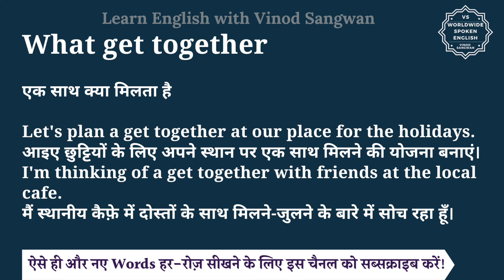What get together meaning in Hindi | What get together ka matlab kya hota hai | English to hindi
इस वीडियो में आप What get together का हिंदी में मतलब समझेंगे और साथ में What get together का pronunciation भी सीखेंगें यानि की आप What get together के अर्थ के साथ साथ ये भी सीखेंगें की What get together को कैसे बोले या What get together को बोलने का सही तरीका क्या है |

तो बस एक मिनट में सीखिए What get together को|
Let’s learn Hindi Meaning of What get together in detail.

What get together का हिंदी में अर्थ होता है
एक साथ क्या मिलता है

Let's plan a get together at our place for the holidays.
आइए छुट्टियों के लिए अपने स्थान पर एक साथ मिलने की योजना बनाएं।
I'm thinking of a get together with friends at the local cafe.
मैं स्थानीय कैफ़े में दोस्तों के साथ मिलने-जुलने के बारे में सोच रहा हूँ।

What get together को इन उदाहरणों से और अच्छे से समझ सकते हैं